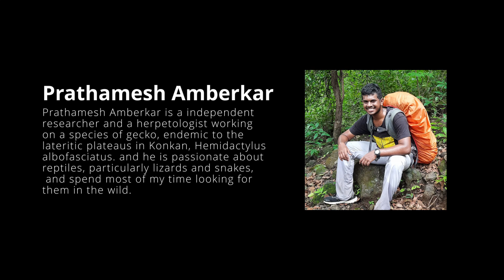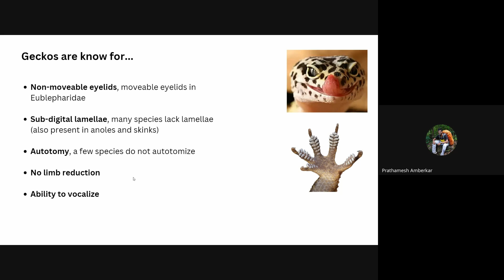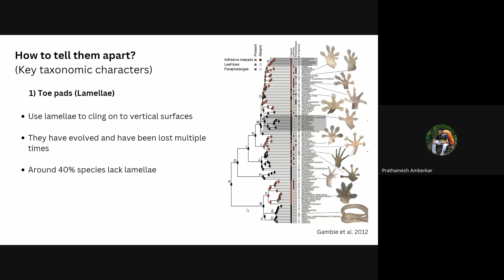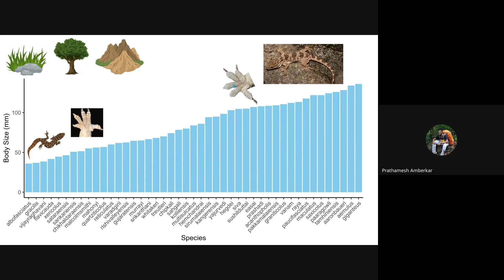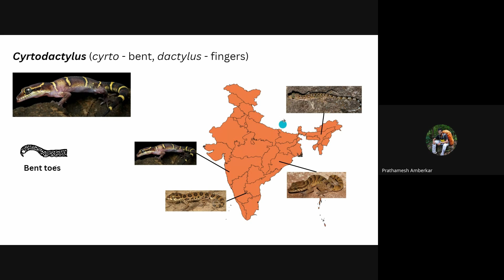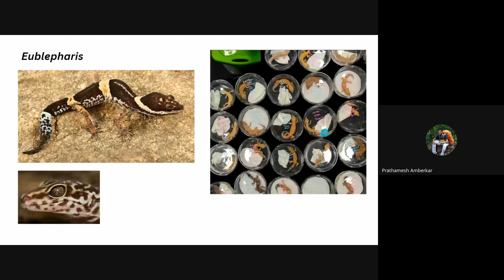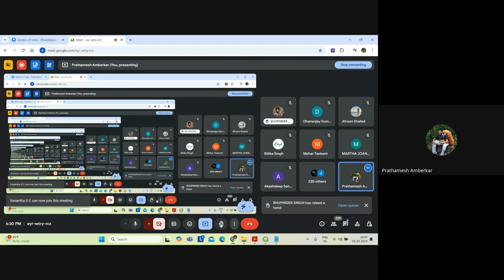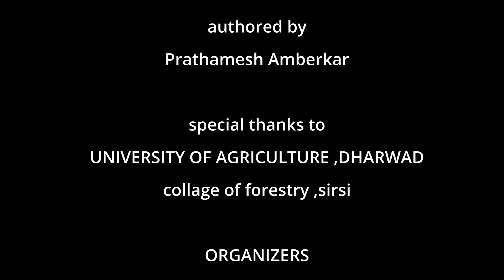Webinar on "Geckos of Indian Subcontinent" by Prathamesh Amberkar on 2nd October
Webinar on "Geckos of Indian Subcontinent" by Prathamesh Amberkar on 2nd October ( 7 days : 7 webinar on wildlife on the occasion of Wildlife week 2024  )
Prathamesh Amberkar is a independent researcher and a herpetologist working on a species of gecko, endemic to the lateritic plateaus in Konkan, Hemidactylus albofasciatus. and he is passionate about reptiles, particularly lizards and snakes, and spend most of my time looking for them in the wild.

This webinar is public broadcast AGHANAASHINI NATURE FOUNDATION to educate the future generation for general awareness about nature and its conservation.
we hope this lecture play a important role to improve your knowledge

@AGHANAASHINI NATURE FOUNDATION
special event webinar conducted on 2nd October ( 7 days : 7 webinar on wildlife on the occasion of Wildlife week 2024  )